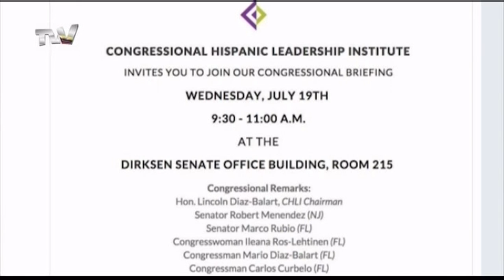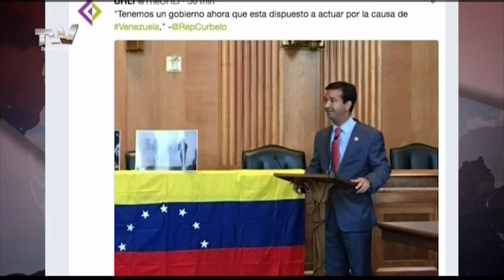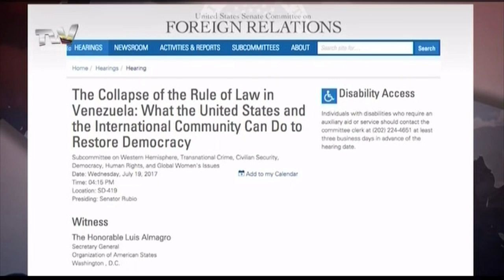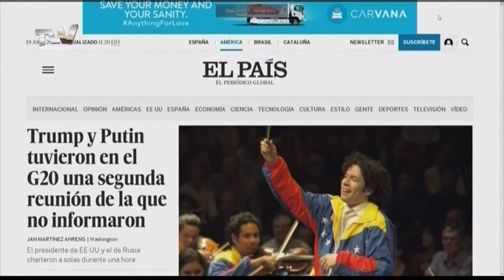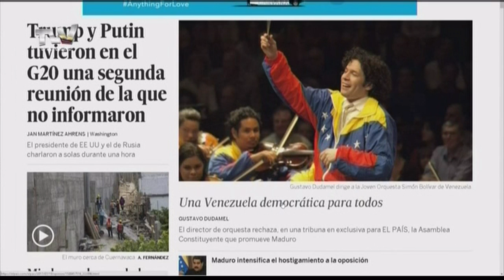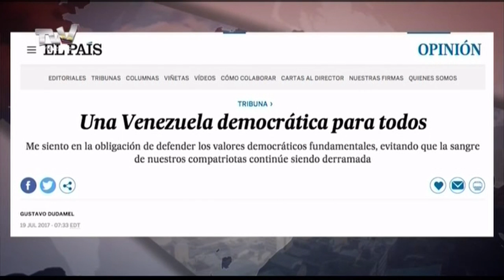EN VIVO: Sesión Ordinaria de a Asamblea Nacional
Transmisión en Vivo y directo sobre lo que ocurre en Venezuela.

TV Venezuela no se hace responsable por los comentarios emitidos por terceras personas en la transmisión en vivo como en el chat de Youtube.

TV Venezuela, es el único canal 100% venezolano disponible de costa a costa en Estados Unidos. ¡Solicítalo ya a tu proveedor!